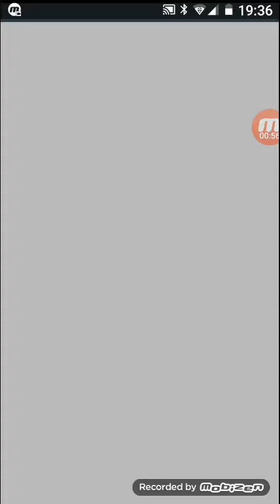Subway surf my high score over 900 000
I'show just high score not gameplay my characters and boards